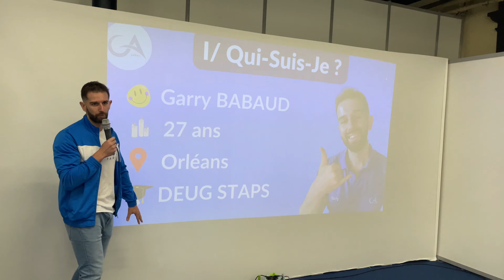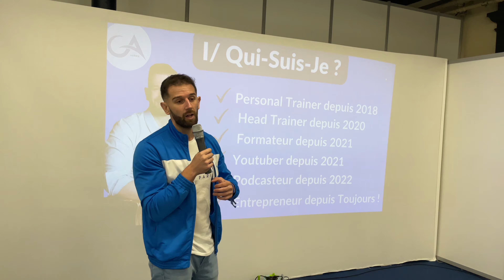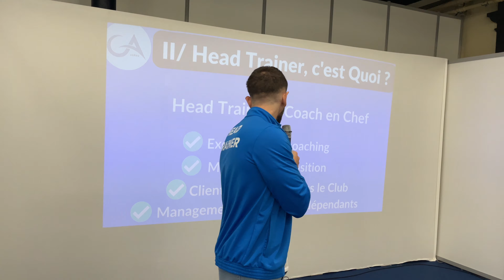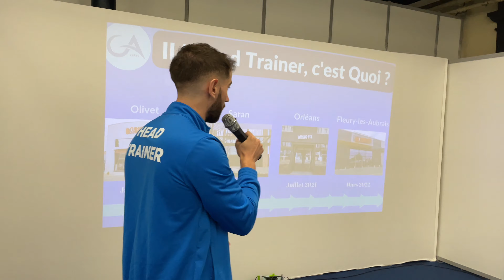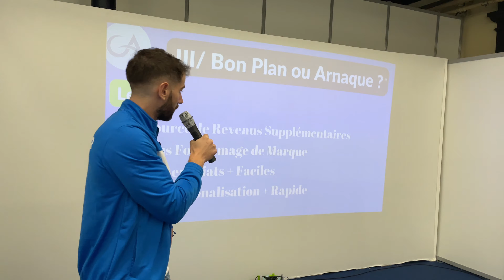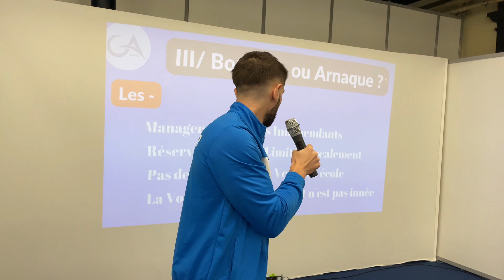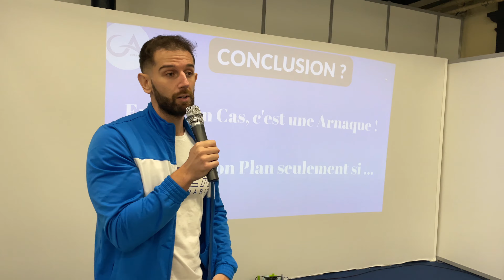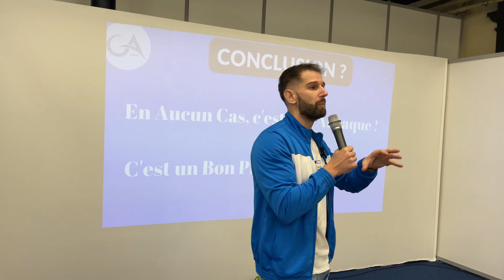Devenir HEAD TRAINER : Bon Plan ou Arnaque ? (Conférence FITEX 2022)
Dans cette vidéo,  tu vas pouvoir voir en exclu ma conférence "Devenir Head Trainer : Bon Plan ou Arnaque ?" au FITEX PARIS 2022 !
Si tu veux faire 3000€/mois et réussir à vivre à 100% du coaching sportif, alors rejoins-moi !

🔵 Rejoins mon équipe dans toute la France ! (Dans un club à côte de chez toi !)

Coach sportif, prêt à booster ta carrière ?

📲 AUDIT BUSINESS

Besoin de faire le point sur ton business ?

🎙️ MON PODCAST

📚 L'ÉCOLE DES COACHS

🟢 MES GROUPES